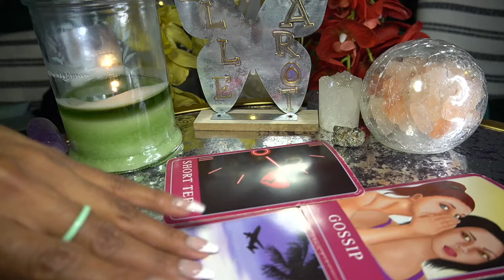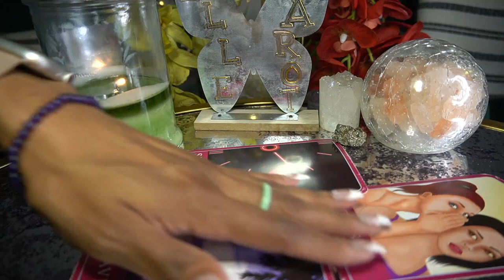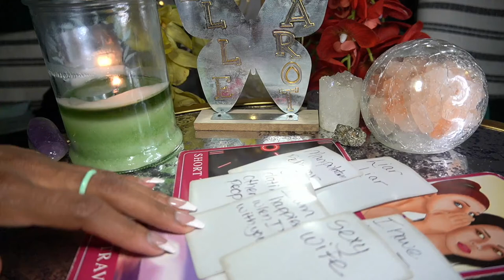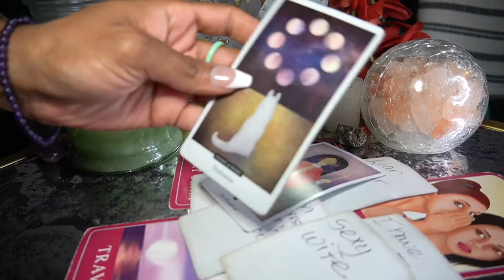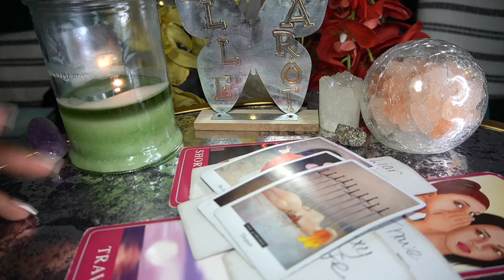ARIES JUN '22 JUST KNOW THAT YOU ARE DEALING WITH A MASTER MANIPULATOR